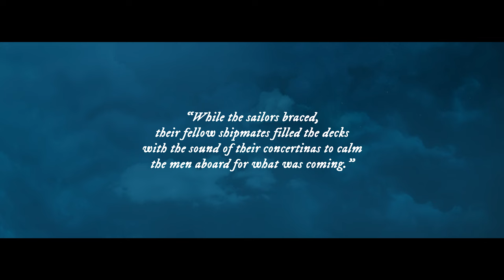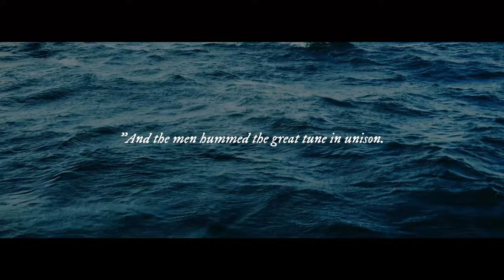Vairo - Storm (Official Music Video)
Storm by Vairo

WARNING: This Video has the potential to induce seizures for people with Photosensitive Epilepsy.